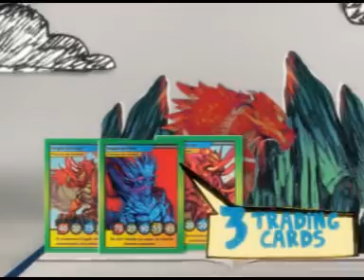Elencos para Billiken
Producto: Billiken
Película: Proceres Billiken 2011
Castinera: Anados Films
Productora: Amados Films
Agencia: Ideas en comunicacion
Derechos: Argentina
Modelo: Agustin Rodríguez (San Martín)